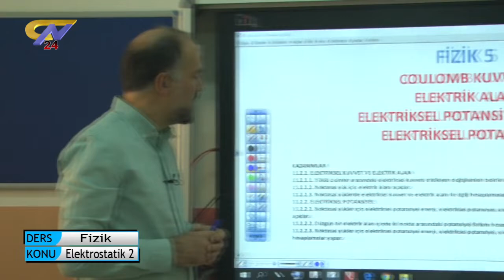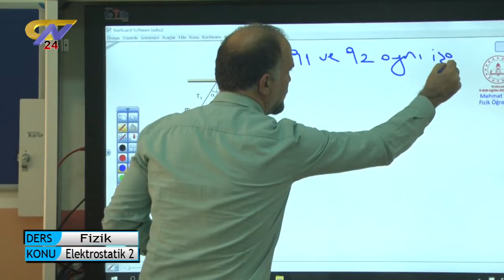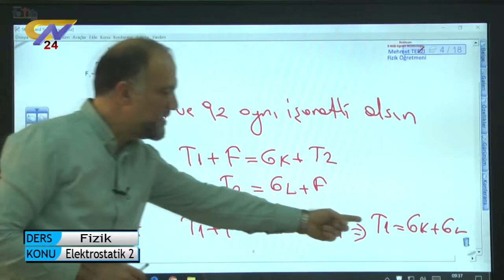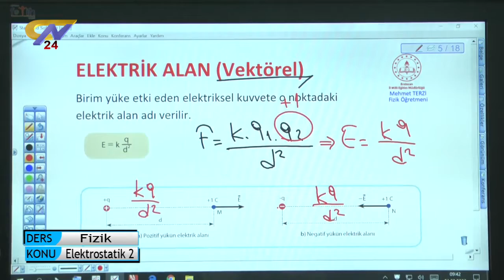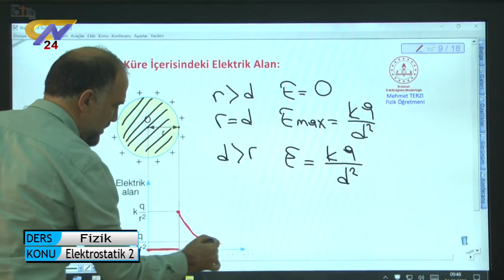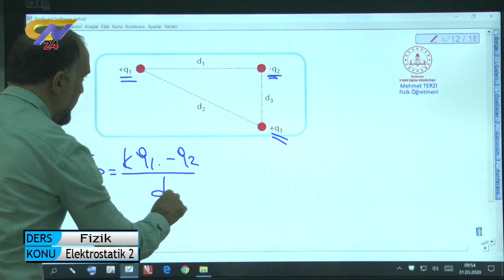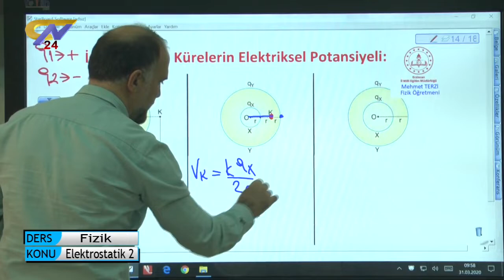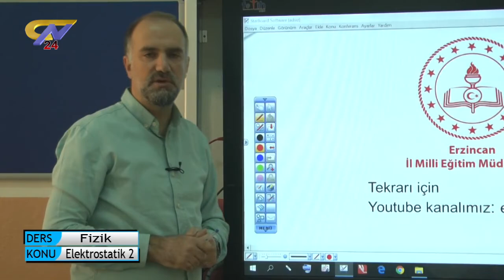FİZİK - Elektrostatik 2 - 1.DERS - MEHMET TERZİ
Evimiz Okulumuz "Kurstayız" (TYT - AYT)